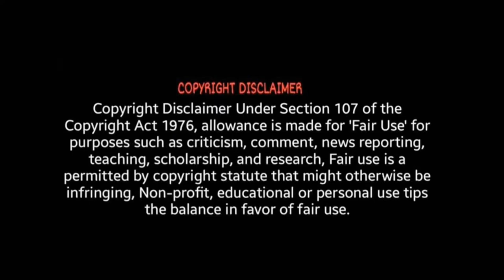Maaran Official Trailer - Reaction | Dhanush | Karthick Naren | GV Prakash | Tamil | ODY